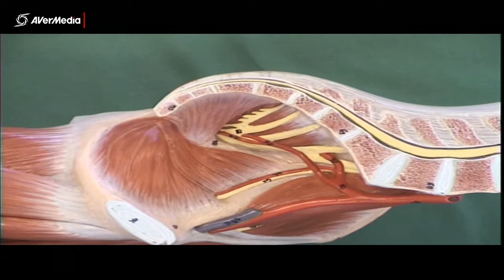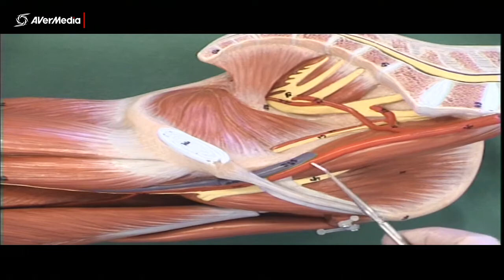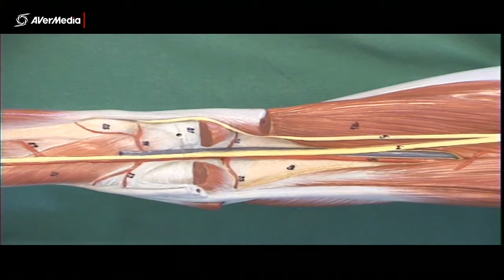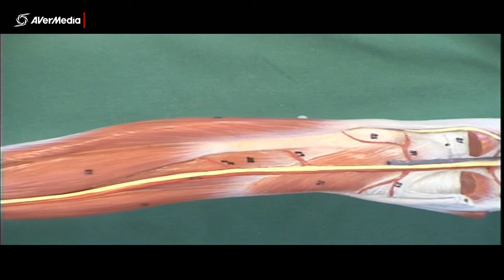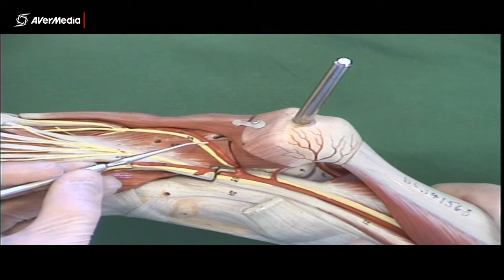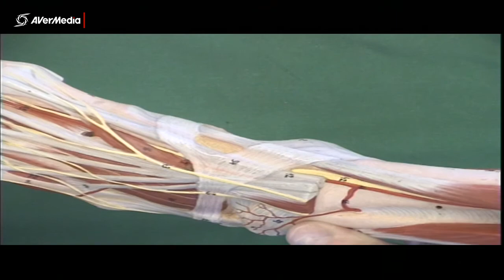Arteries of the Lower Limb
A brief description of some of the arteries of the lower limb using a plastic model.